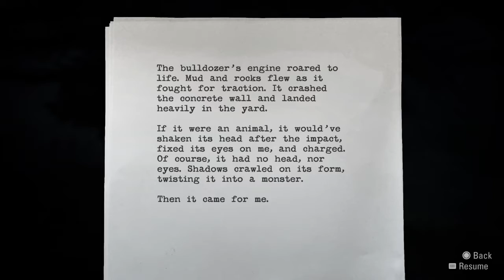Alan Wake Remastered: I Love This Game